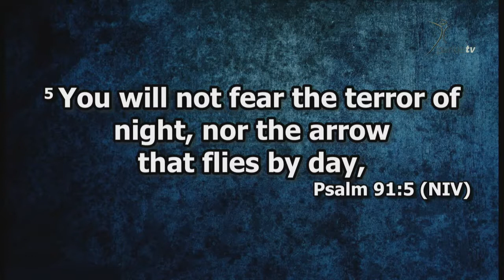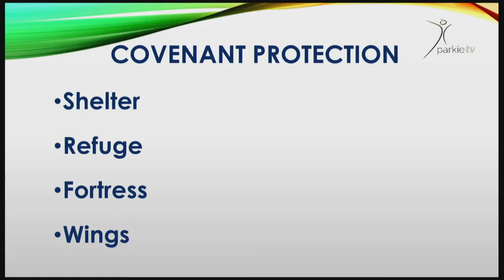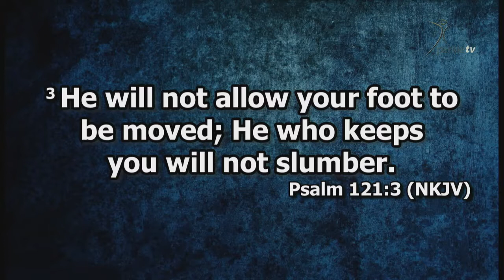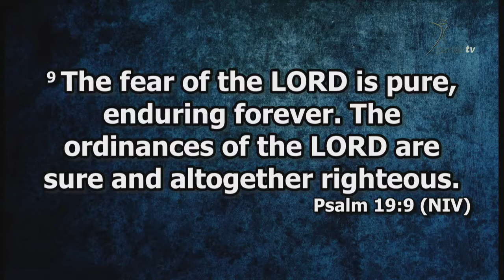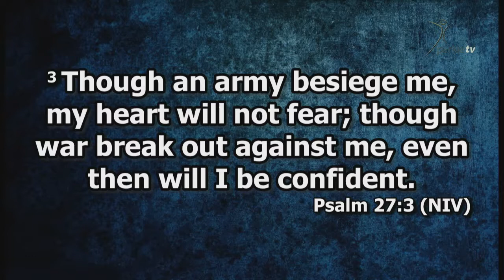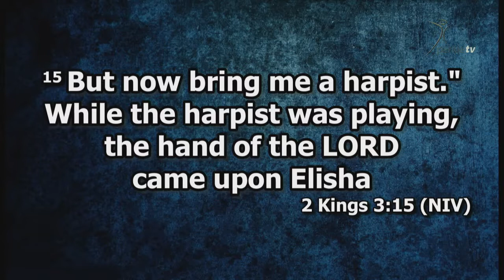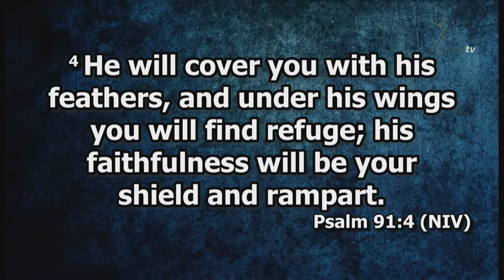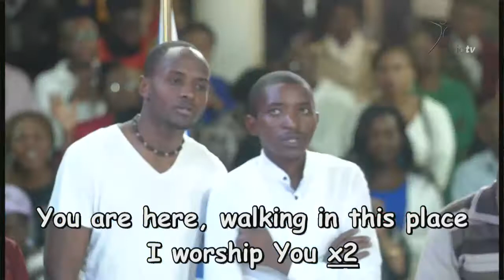5th November 2017 2nd Service